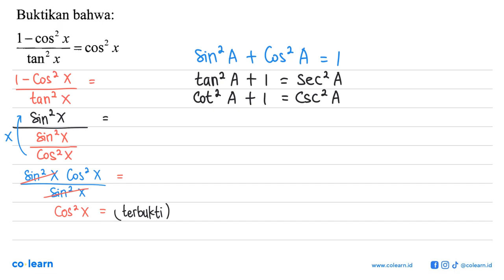Buktikan bahwa: 1-cos X COS" = tan 2 X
Topik atau Materi: Identitas Trigonometri - Trigonometri - TRIGONOMETRI - Matematika Kelas 10 SMA - K-13

Sumber Soal: Matematika Peminatan Kelas 12, K-13, SS, 2016 , Sewu

00:00 : Bedah Soal
01:00 : Konsep, rumus dan pengertian Identitas Trigonometri
01:18 : Langkah penyelesaian soal
00:21 : Jawaban akhir
00:51 : Penutup